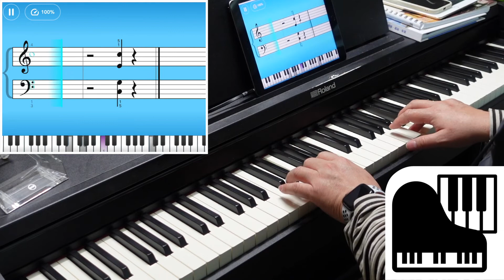Jingle Bells Rock -- Holiday Challenge -- Simply Piano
Jingle Bells Rock from Holiday Challenge of Simply Piano.
This is from Holiday challenge 2021, the note arrangement is a bit different from the same song of Holiday Challenge in 2021.